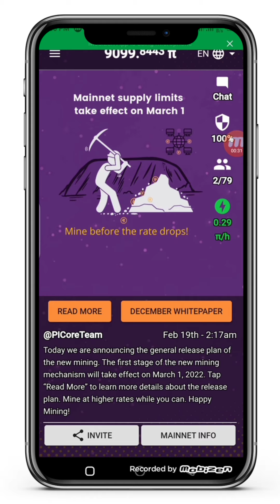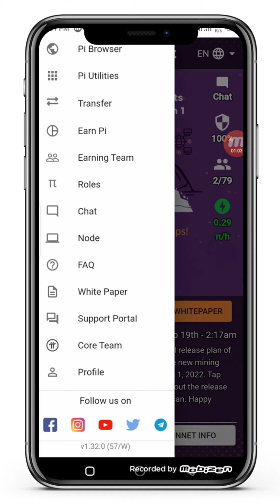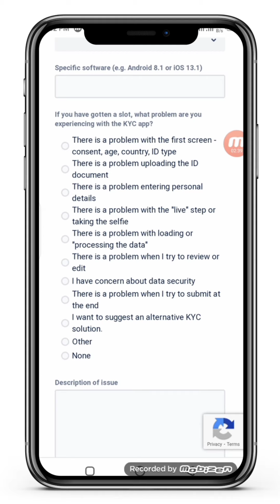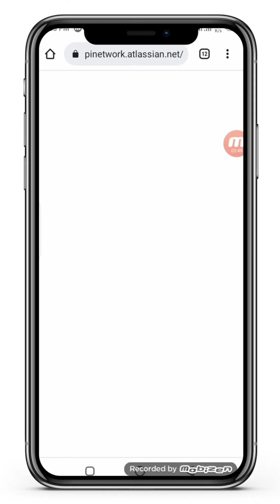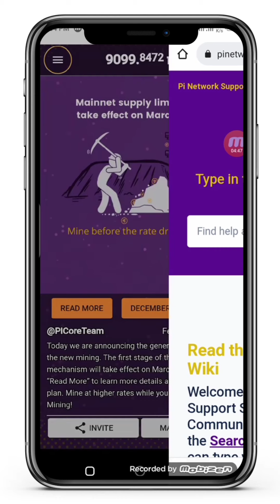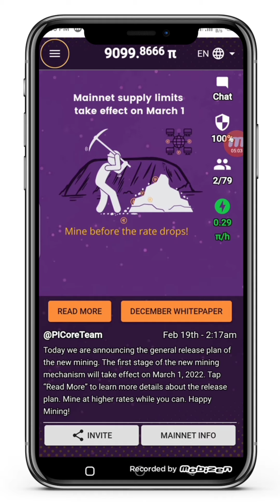Pi Network Support Portal || Change name, mobile number and account verification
Pi Network New support portal and new features can help change name, mobile number and account verification.